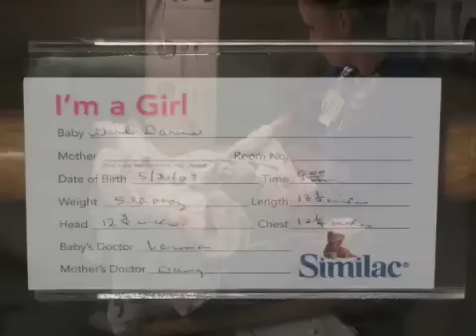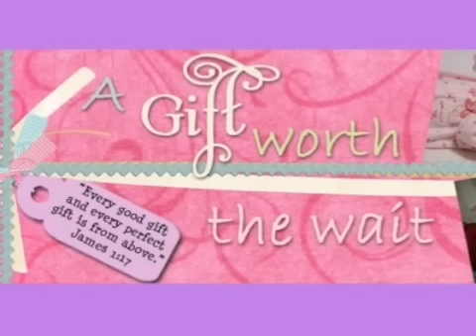Sara Madalin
Video shown at her dedication and our testimony about adoption